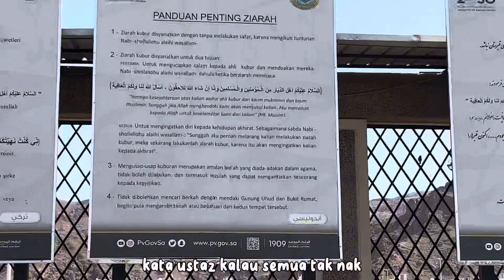Kisah suami isteri paling sedih di perang Uhud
Kisah suami isteri pergi perang, lalu Allah menguji mereka..